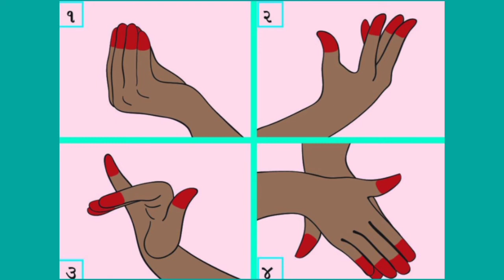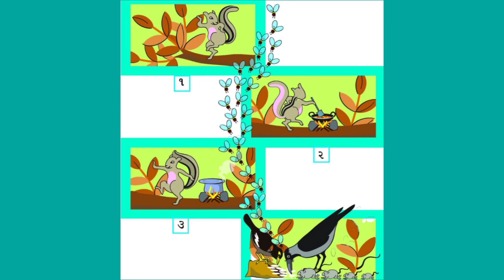GUJ MED STD 3 AASPAS path 7 bhag 3 2